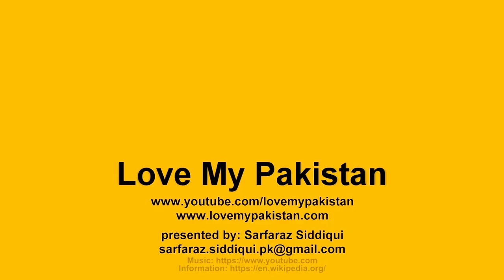Muzaffarabad - Azad Jammu and Kashmir - Pakistan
Muzaffarabad

Muzaffarabad is the capital of the Pakistani territory of Azad Jammu and Kashmir, and is the gateway of Neelum Valley.
The city is located in Muzaffarabad District on the banks of the Jhelum and Neelum rivers. The elevation of Muzaffarabad is 737 m (2,418 ft) above sea level.
The district is bounded by Khyber-Pakhtunkhwa in the west, by the Kupwara and Baramulla districts of Indian-administered territory of Jammu and Kashmir in the east, and the Neelum District

of Azad Kashmir in the north.
The city was near the epicenter of the 2005 Kashmir earthquake, which had a magnitude of 7.6.
The earthquake destroyed 50% of the buildings in the city (including most of the official buildings) and is estimated to have killed up to 80,000 people in the Pakistani-controlled areas of

Kashmir.
The district of Muzaffarabad is administratively subdivided into 2 tehsils, which are sub-divided into 25 Union Councils.
The major language of the district is generally
considered to be a variety of Pahari.
Though occasionally referred to in the literature as Chibhali
or Poonchi,it is locally known as Hindko.
Its speakers tend to identify more with the Hindko spoken to the west, even though perceiving their speech to be
only slightly different from the varieties of Bagh District and of the core

Pahari areas further south in Murree.
According to the Pakistan District Education Rankings 2015, Muzaffarabad is ranked 42 out of 148 districts
in terms of education. For facilities and infrastructure, the district is ranked

101 out of 148.